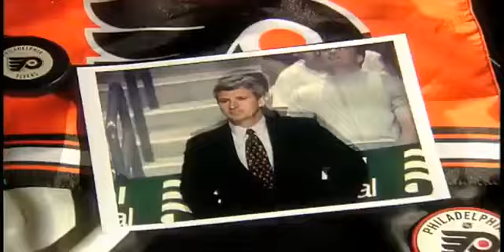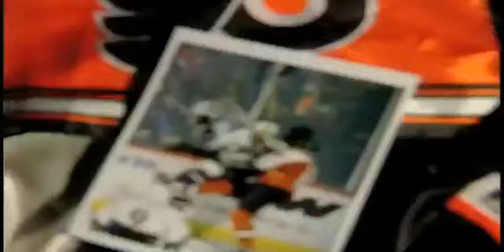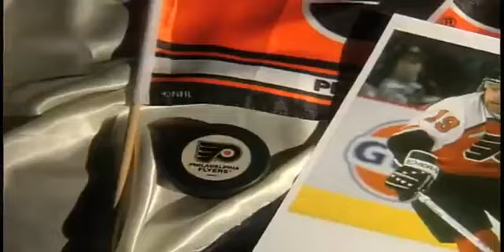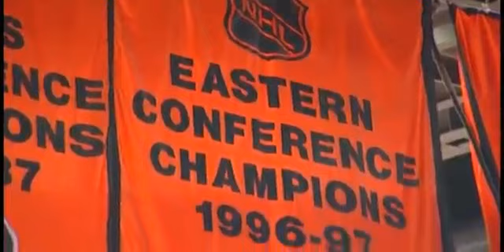Lindros old time good hockey